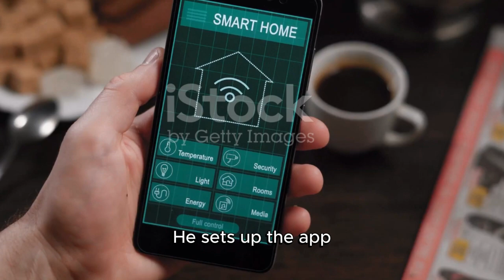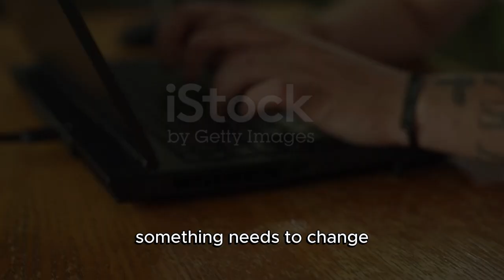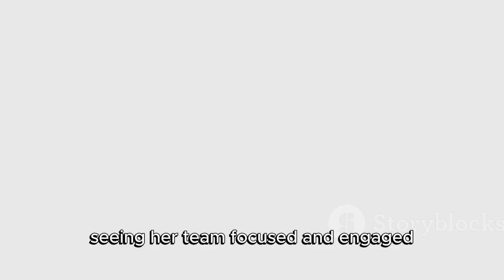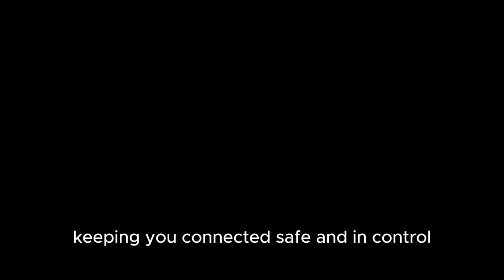How Do You Stay in Control When You're Not There?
Ever wonder what’s really happening when you’re not around? In this fast-paced world, staying connected with your loved ones, ensuring workplace productivity, and keeping your family safe can feel like an impossible task. But what if there was a way to be there—without actually being there?

In this video, we dive into the stories of Mark, Lena, and James—each facing different challenges in keeping their families, teams, and relationships secure.

Watch until the end to see how you can take control and protect what matters most. Don’t miss out on this must-have tool for modern-day life.

🔒 Stay in control. Stay protected. 🔒